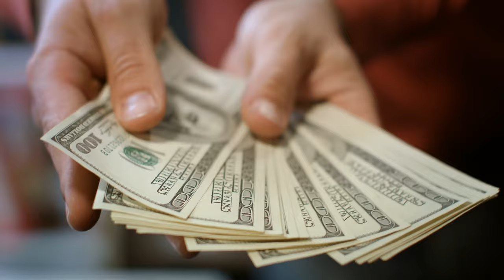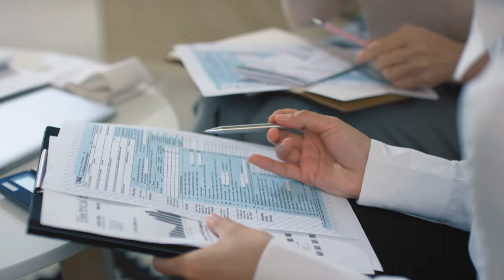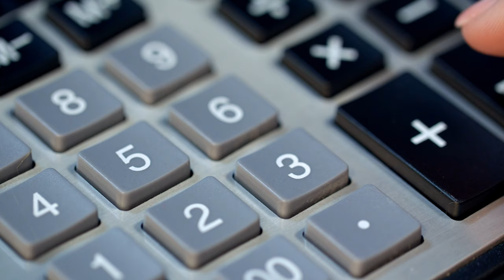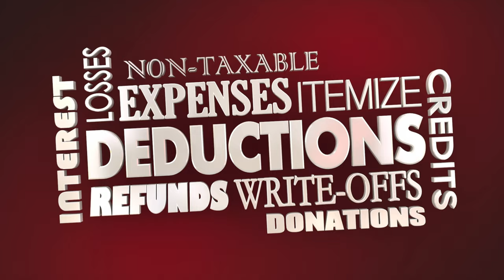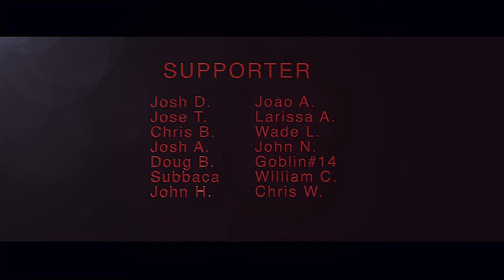Tax Saving Deductions To Take NOW